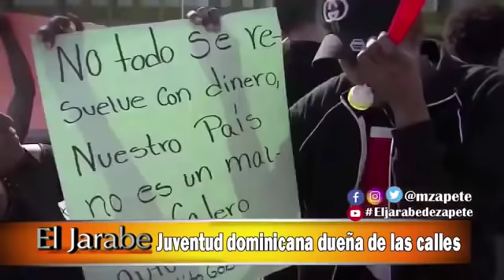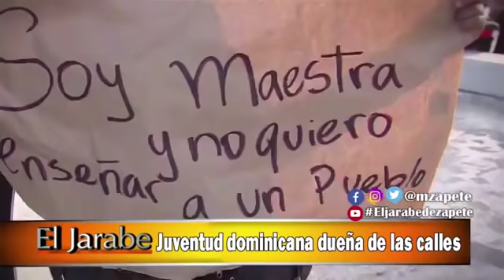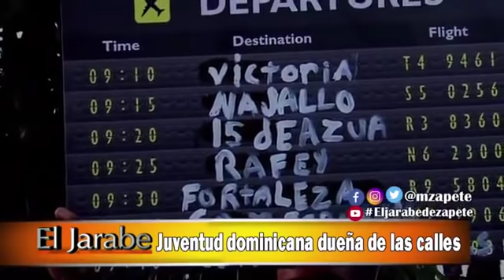Juventud dominicana dueña de nuestras calles | El Jarabe Seg-3 27/02/20